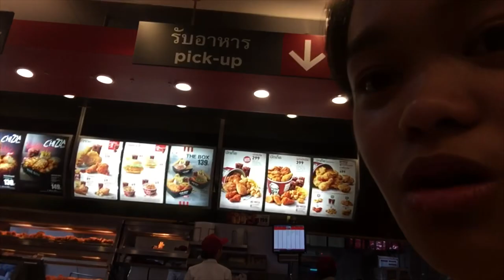I LOVE SAINT NICHOLAS! II Ysa’s Travel Vlog #19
I will surely miss you Saint Nicholas. I hope I can have a chance to come again. I love the place and especially the people.

We went to Bangkok and got our friend a prank whom lost her wallet.

Never miss an amazing video!